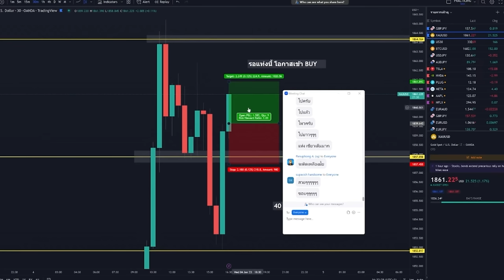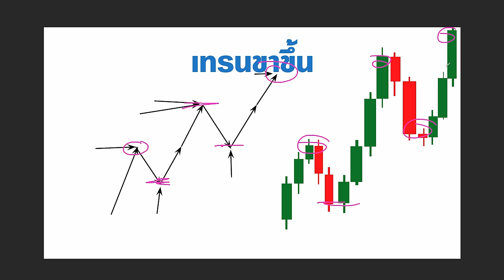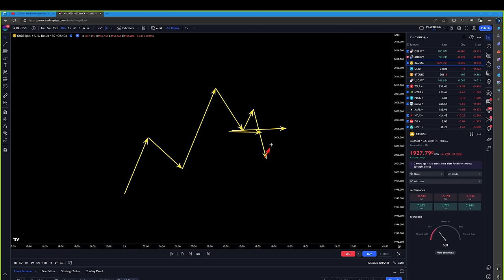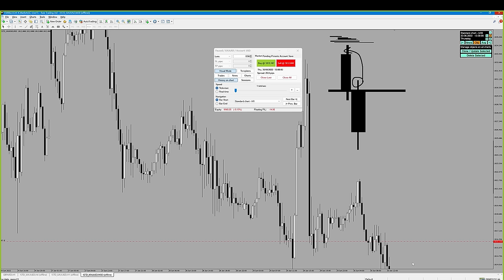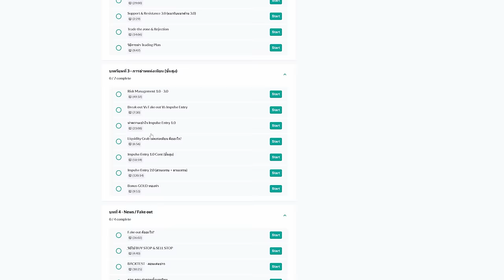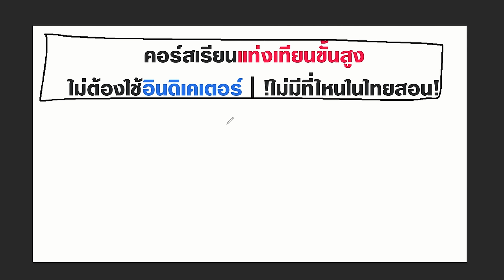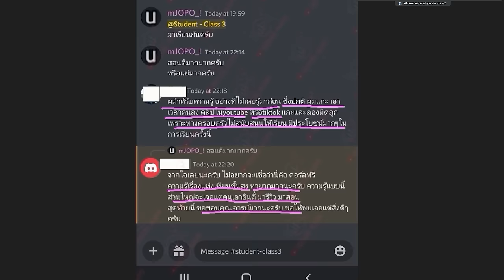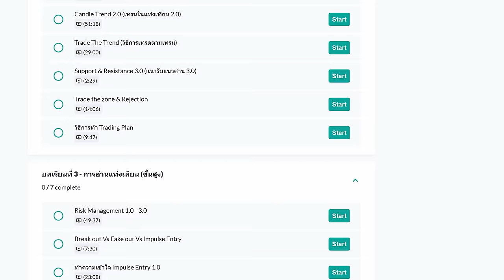1 ในท่าเทรดทองคำ ทำกำไรได้ | XAUUSD Forex